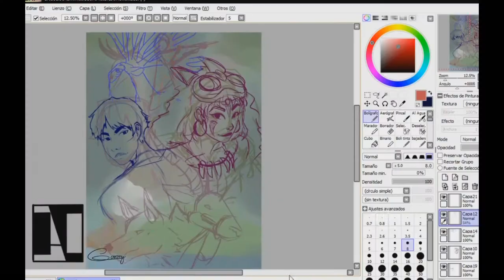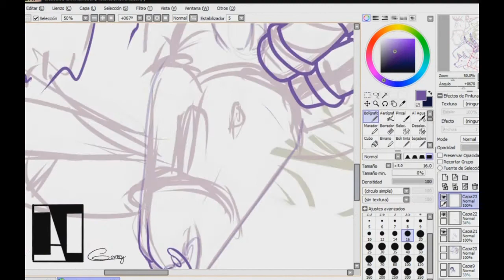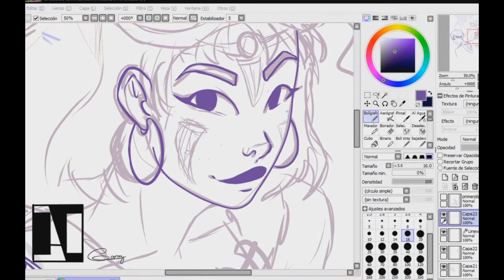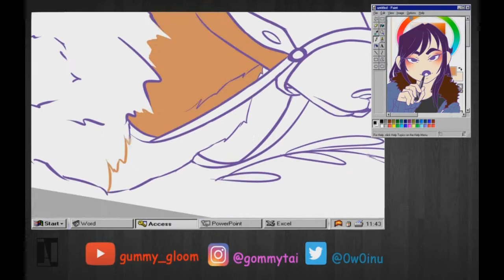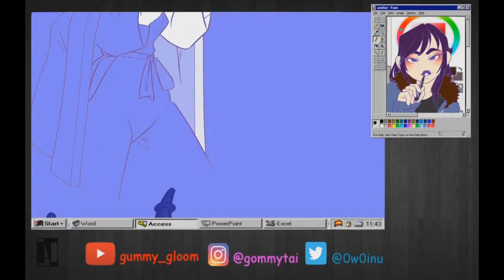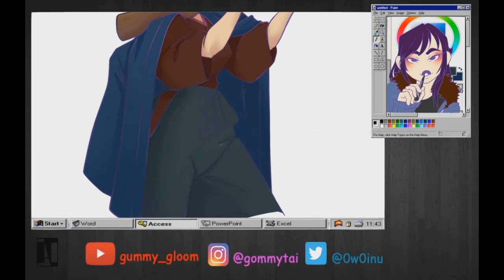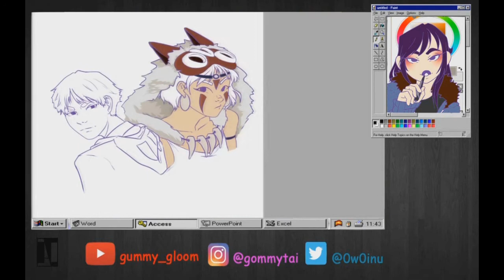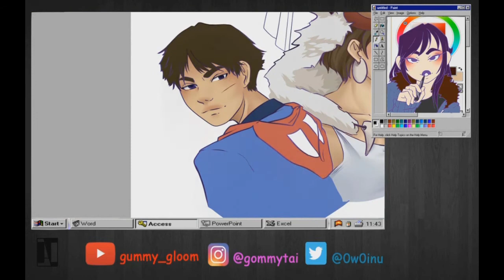Illustration - Princess Mononoke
Lo que utilizo:
Dibujo: